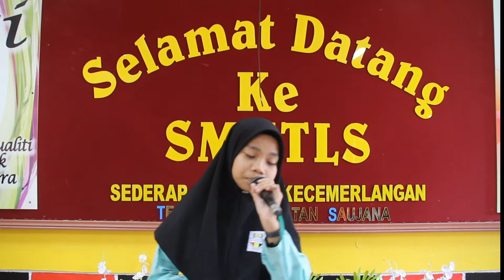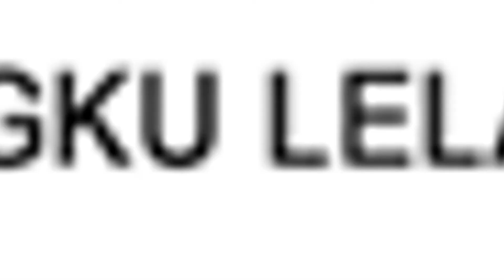CABARAN SIBER PASUKAN BADAN BERUNIFORM 2021 | NYANYIAN LAGU PATRIOTIK {WARISAN}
PERTANDINGAN PERINGKAT NEGERI
Cabaran Siber Pasukan Badan Beruniform bagi Sekolah-sekolah Kementerian Pendidikan Malaysia. (Program Kokurikulum Pasca Covid-19).
Anjuran : Bahagian Sukan, Kokurikulum dan Kesenian, kementerian Pendidikan Malaysia.
Pengelola : Bahagian Sukan, Kokurikulum dan Kesenian, kementerian Pendidikan Malaysia  dan Jabatan Pendidikan Negeri Terengganu.